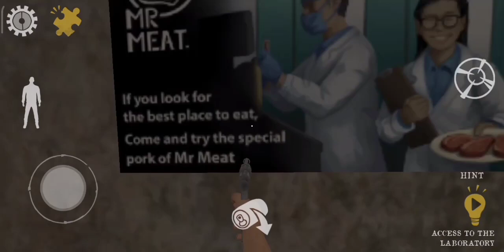5 Secret Things in Mr Meat Game